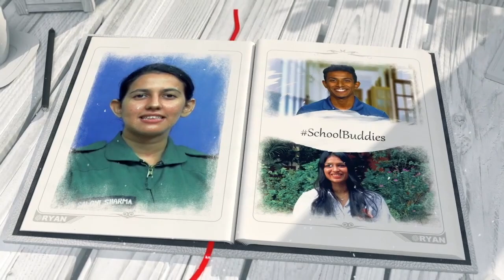Shine Janarthanan I Founder and Director I Ryan Alumni Diaries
In RyanAlumniDiaries today, Shine Janarthanan, Founder and Director of Time Machine Salon & Academy from StLawrenceHighSchool, Vashi (Navi Mumbai) talks about her memorable school days.

Mathematics was her favourite subject and she had loads of fun playing with her friends at the school playground. Celebrating Teacher's Day and dressing up as her teacher was one of the fondest memories of her school life.
Watch the video to know more about her.